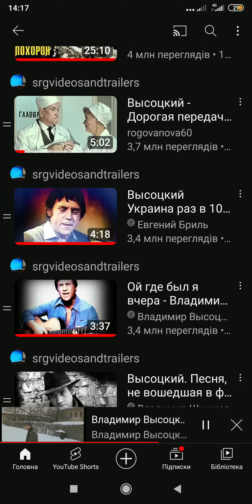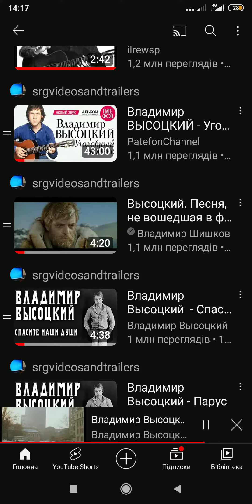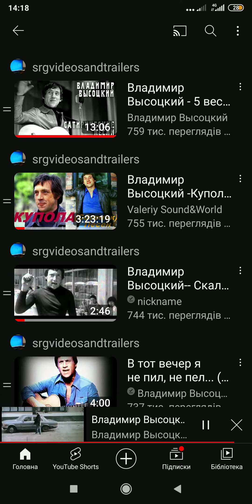Vladimir Vysotsky Audios and Videos - Toly v yzbu y zapet...